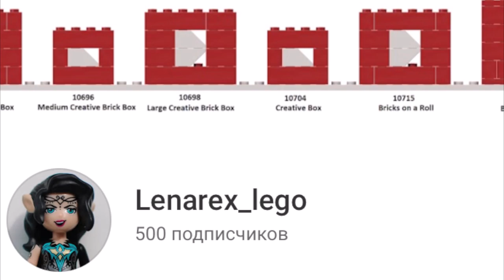500 subscribers THANK YOU! Lego classic building ideas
Your comments, likes, photos, videos, views are what inspires me and moves me forward!

Or tag me on Youtube, Instagram or Tiktok @lenarexlego